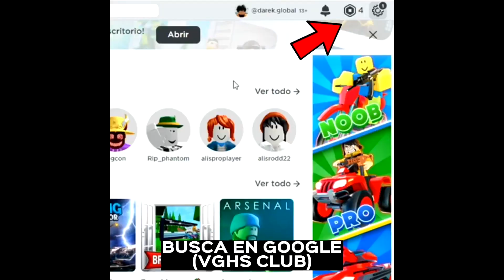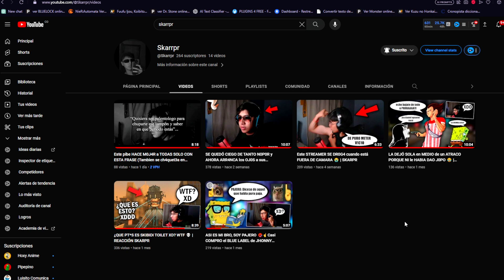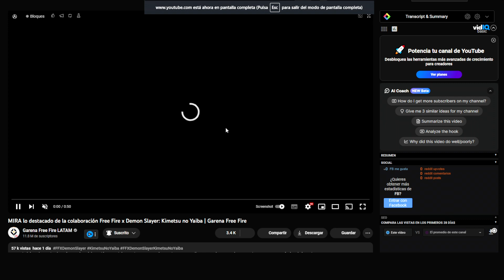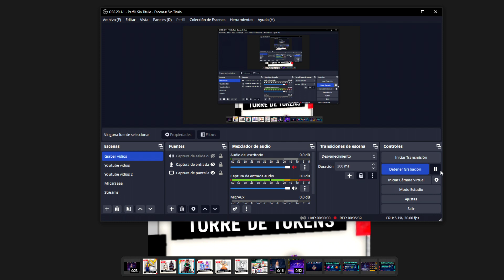🔥LLEGO NUEVO AIRDROP de FREE FIRE: SKIN GRATIS DEMON SLAYER UNICORNIO PREMIOS Y MAS😱Agenda Semanal